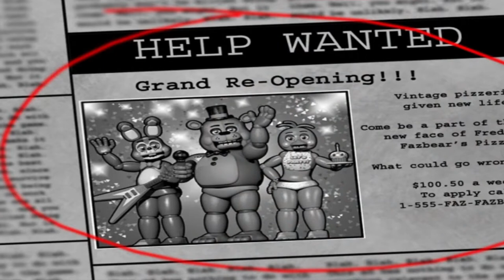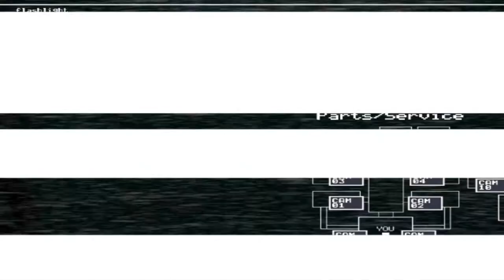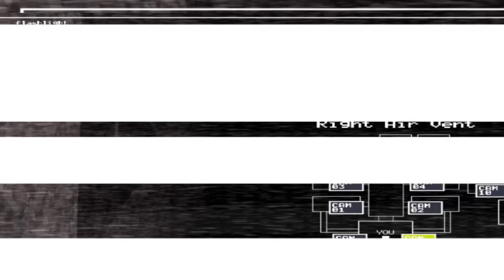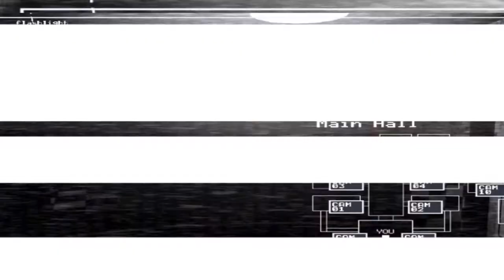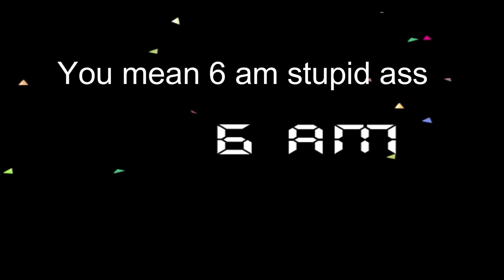THEY'RE BACK!!!!...kinda | Five Nights At Freddy's 2 (Night 1 & 2)